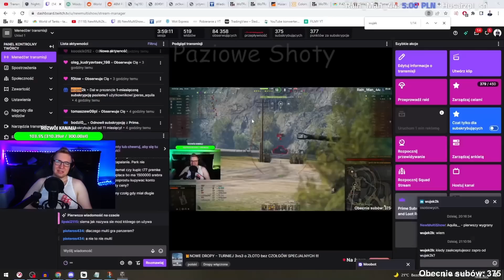14 FRAGÓW WIDZA - MULTI OCENIA